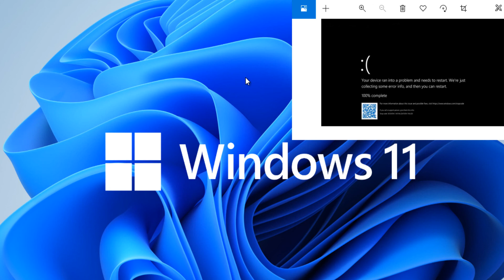Windows 11 não inicia Tela Preta da Morte - Tela Preta da Morte no Windows 11